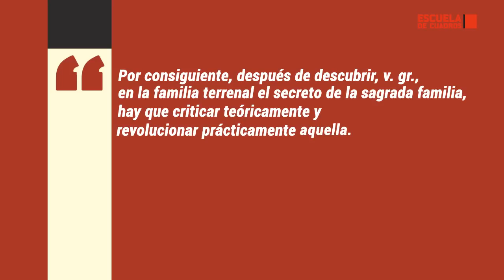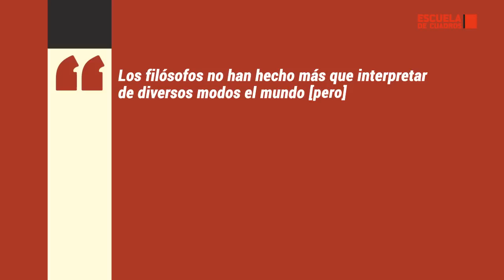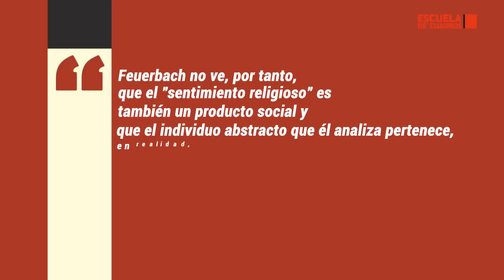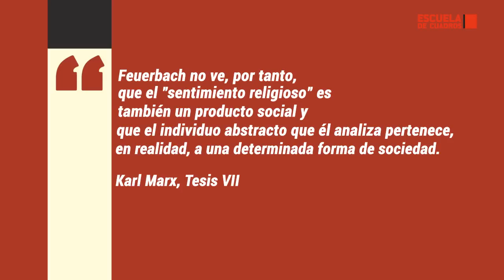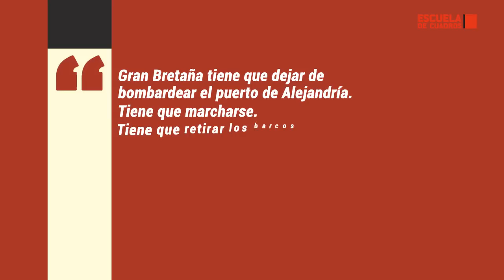Tesis sobre Feuerbach | con Iñaki Gil de San Vicente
Estudiamos las "Tesis sobre Feuerbach" (1845) de Karl Marx con Iñaki Gil de San Vicente.